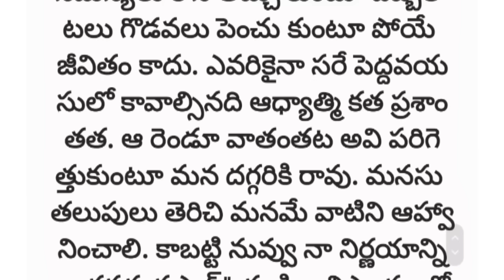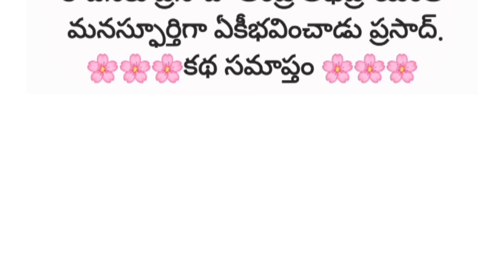తల్లి చెల్లెళ్ళ స్వార్థం తెలుసుకుని అతని గుండె ముక్కలు అయింది./telugu audio books/lahari stories